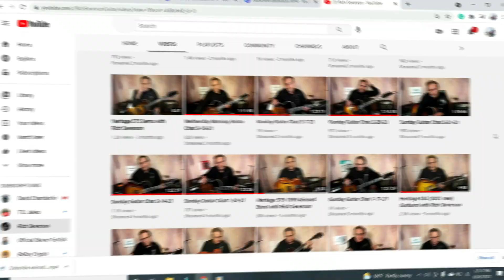Jammin' Jazz Songs - Here's my version of Cookin'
Here's me jammin' the classic jazz standard "Cookin'." I am using tracks I made with Band in a Box. If you want to learn how to play Cookin' and learn all the tricks I use to create cool guitar solos over the song check out my Mastering Cookin' Collection

I have hundreds of other lessons for guitar players who like Jazz, Blues, Bebop, and Fingerstyle guitar arrangements. There are also a lot of lessons on guitar technique and guitar scales along with exercises meant to build your chops.

🎸If you want to learn how to play jazz guitar solos and jazz improvisation then check out my Online Course Jazz Guitar Improv

🛌We hold a Jazz Guitar Camp Every Year and bookings for the next session are now underway!